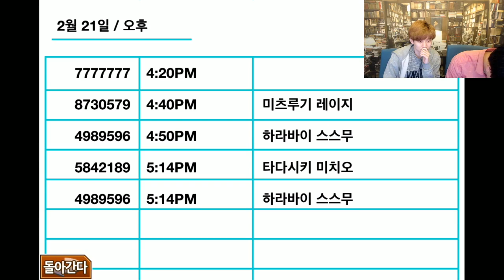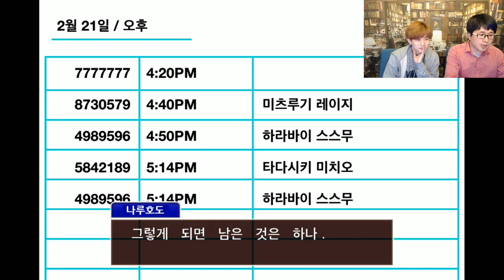역전재판1HD 더빙 #39 : 소생하는 역전 12편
캡콤의 명작 재판시물레이션(?) 역전재판1의 스마트폰 버전
역전재판1 HD : 소생하는 역전을 더빙!! 플레이합니다